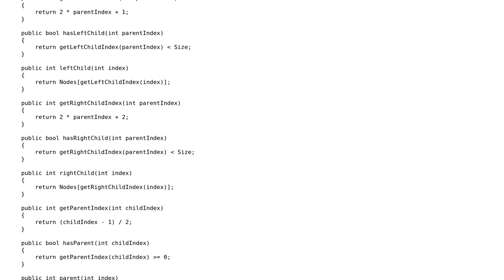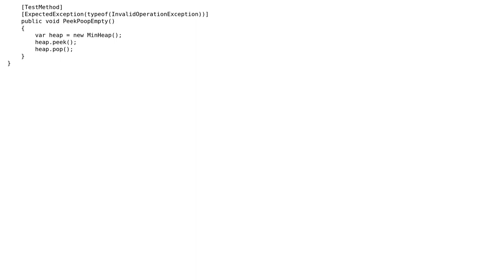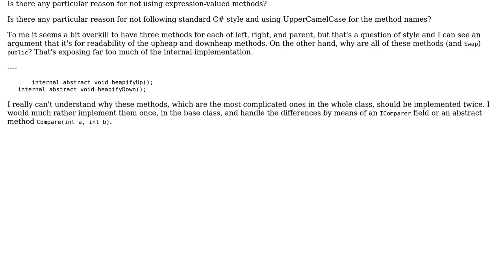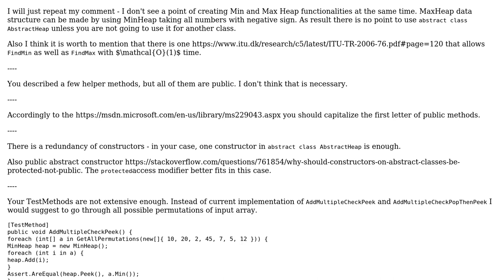Code Review: Min & Max heap implementation (2 Solutions!!)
Code Review: Min & Max heap implementation

With thanks & praise to God, and with thanks to the many people who have made this project possible! | Content (except music & images) licensed under CC BY-SA | Music | Images & others | With thanks to user t3chb0t user pgs user Peter Taylor user Joan Dimko and the Stack Exchange Network Trademarks are property of their respective owners. You are responsible for your own actions.